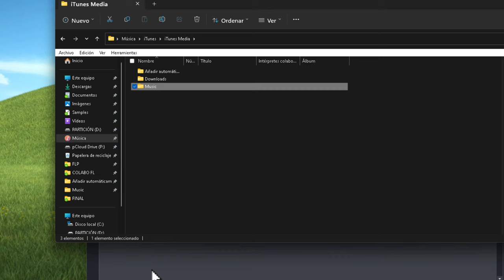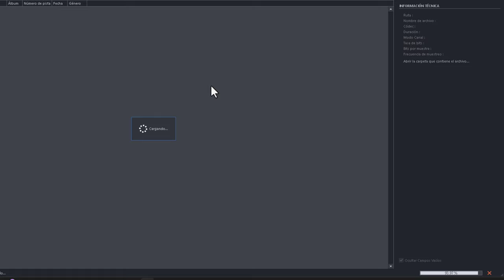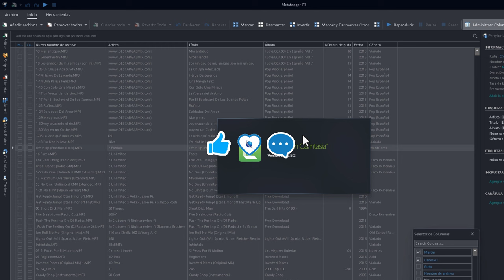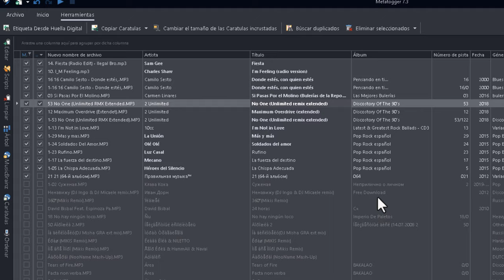Cómo cambiar fácilmente los títulos y artistas de tus canciones masivamente de forma automática.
Cómo cambiar fácilmente los títulos y artistas de tus canciones: Programa gratuito y sin complicaciones

Se muestra cómo editar automáticamente el título y artista de archivos de música en una extensa biblioteca de música utilizando un programa gratuito. Este programa es el único que ha funcionado sin causar problemas en su computadora, a pesar de tener una gran cantidad de archivos musicales. Se menciona que el programa es compatible con Windows 10 y versiones posteriores, y se proporciona un enlace de descarga. La instalación no presenta dificultades ni instala virus u otros programas ocultos.

Metatogger te permitirá etiquetar y editar los metadatos de múltiples archivos de música de forma eficiente, lo que te ayudará a mantener tu colección musical organizada y con la información correcta. Recuerda guardar los cambios después de cada edición para asegurarte de que los metadatos se actualicen correctamente en tus archivos de música.

Metatogger es un editor de etiquetas que te permite renombrar, etiquetar y clasificar fácilmente tus archivosdeaudio en formato MP3, FLAC, Ogg Vorbis, Opus, WMA y M4A.

Las etiquetas son metadatos, es decir, datos sobre los datos. Proporcionan información adicional relacionada con los propios archivos de audio, como el autor de la letra, el compositor de la música, el nombre del álbum en el que se lanzó la canción, la fecha de lanzamiento, entre otros. Estas etiquetas o metadatos permiten aprovechar de manera más placentera las grandes colecciones de música.

El problema es que muchos archivos de audio no contienen metadatos, mientras que otros contienen información errónea, innecesaria o inconsistente. Incluso el nombre del archivo a veces no contiene información relevante. Bajo estas condiciones, resulta difícil identificar una canción sin tener que reproducirla. Aquí es donde entra en juego Metatogger.

Metatogger te permite corregir o completar las etiquetas de tus archivos de audio. Para ello, cuenta con características que permiten:

- Editar las etiquetas en masa, con soporte para múltiples etiquetas (una sola etiqueta con varios valores) y etiquetas que contienen saltos de línea.
- Automatizar todo tipo de procesamientos mediante scripts en C#: reemplazar caracteres, cambiar mayúsculas y minúsculas, entre otros.
- Obtener etiquetas a partir del nombre del archivo o la ruta.
- Renombrar, copiar (físicamente o de forma simbólica) o mover archivos de audio según el valor de sus etiquetas.
- Clasificar los archivos de audio en carpetas según el valor de sus etiquetas (copiar, mover, crear enlaces simbólicos).
- Buscar los archivos de audio que deben ser etiquetados en una base de datos local que contiene 2.5 millones de discos, cuyos datos se obtienen de la enciclopedia en línea MusicBrainz, para extraer automáticamente la información, incluyendo los números de pista.
- Buscar portadas de discos en archive.org y agregarlas como etiquetas o copiarlas a la carpeta donde se encuentra el archivo de audio.
- Encontrar automáticamente el nombre del artista y el título de la canción mediante el análisis de la huellaacústica del archivo, utilizando la tecnología Acoustid.
- Identificararchivos de audio duplicados potenciales, incluso si no son estrictamente idénticos (parámetros de codificación, formato de archivo, etc.), mediante el reconocimiento de huellas acústicas de Acoustid.
- Eliminar rápidamente etiquetas no deseadas.

En resumen, Metatogger es una herramienta eficiente para editar y organizar las etiquetas de tus archivos de audio, lo cual te permite gestionar y buscar más fácilmente en tu biblioteca musical.